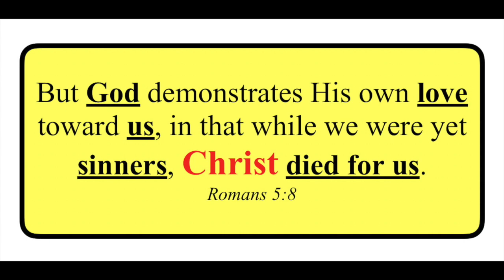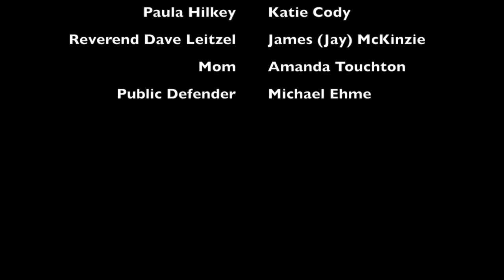Jess Goodnuff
Drama: The Trials of Jess Goodnuff